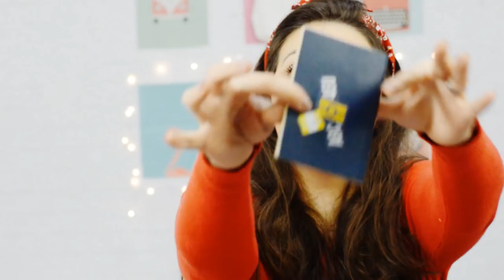COMO EU CONSEGUI TIRAR O VISTO AMERICANO TÃO RÁPIDO ASSIM? | Gabriela Gouveia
No vídeo de hoje vou te ensinar QUAL O SEGREDO QUE USEI para ter o visto americano aprovado em TRINTA SEGUNDOS e logo de primeira.

As dicas que vou dar são as corretas para você que precisa do visto de turismo dos EUA e tem medo só de pensar no preenchimento dos documentos e da temida entrevista no consulado.

Quem quiser o contato da assessoria que fez TUDO pra mim e que tem dicas incríveis é só deixar o e-mail nos comentários que eu respondo, combinado? Ah, lembrando que comentários ríspidos, mal educados ou grosseiros serão DENUNCIADOS e EXCLUÍDOS, ok?

Eu tirei o visto americano em 2016, e apenas em 2019 consegui minha Nacionalidade Portuguesa, hoje em dia não precisarei mais de visto americano pois quem tem nacionalidade portuguesa não precisa de visto para os EUA :)